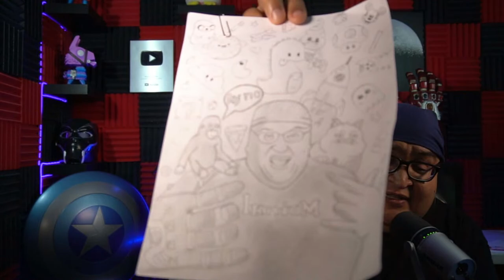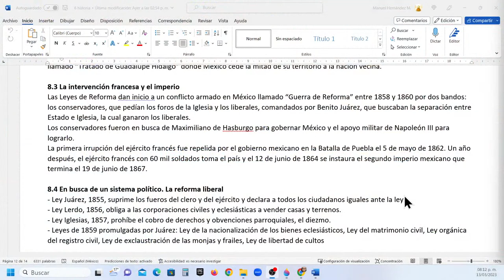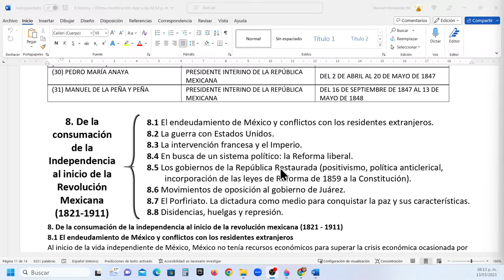Intervención francesa y el Imperio, República Restaurada, gobierno de Juárez y Porfiriato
0:00 Saludos.
14:37 8.3 La intervención francesa y el Imperio.
25:13 8.5 Los gobiernos de la República Restaurada (positivismo, política anticlerical, incorporación de las leyes de Reforma de 1859 a la Constitución).
30:08 8.6 Movimientos de oposición al gobierno de Juárez.
38:59 8.7 El Porfiriato. La dictadura como medio para conquistar la paz y sus características.
50:35 8.8 Disidencias, huelgas y represión.